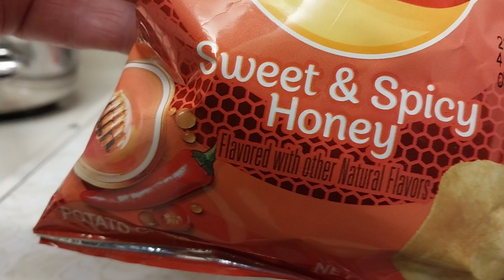Trying New RARE Sweet & Spicy Honey potato chips by Lay's®!!!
I checked these out on February 24th, 2024. They were pretty good and I might get them again. And big birthday wishes to everybody celebrating on March 6th, especially my cousin!